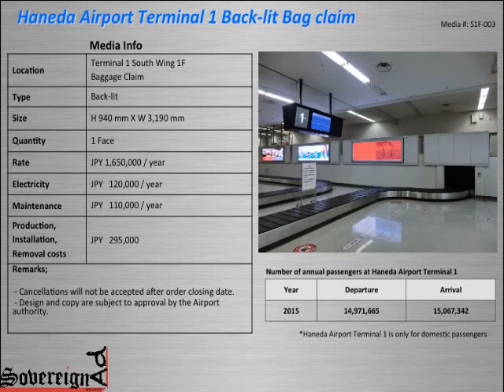TOKYO HANEDA AIRPORT ADVERTISING / HND Ad space options sampler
About Sovereign Ad: Japan, Asia and the world- we network you to high profile walls, billboards, digital video screens, panels, mobile billboards, airports, bus, subways, rail, taxi, events, banners, posters, bus wraps, panels, shopping malls, B2B and other non-traditional outdoor advertisements to brands direct and ad agencies for the USA, Japan, Hong Kong, Singapore, Thailand, South East Asia, Australia, New Zealand, & more...

We specialize in out-of-home advertising, AKA OOH, for virtually all of Asia. We do the works- planning, buying, consulting, negotiating, creative and more -as an out of home advertising specialist should.

If you are an agency/outdoor media planner for brands anywhere in the world and outdoor advertising in Japan, Asia, USA, we focus on catering to companies like you. Click on services in the menu for our capability. Our speed, low fees, OOH specialty and various language abilities is what distinguishes us from the rest for the Asia region in outdoor media planning and buying services.

And… of course our OOH trends n' stuff blog!